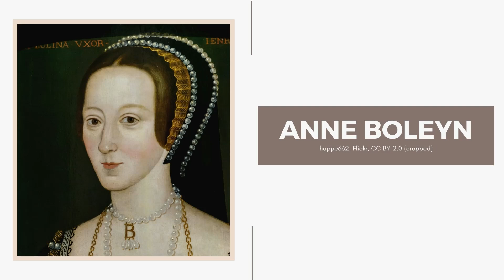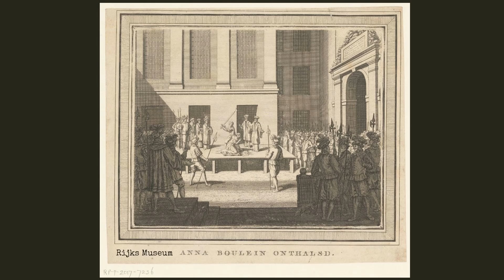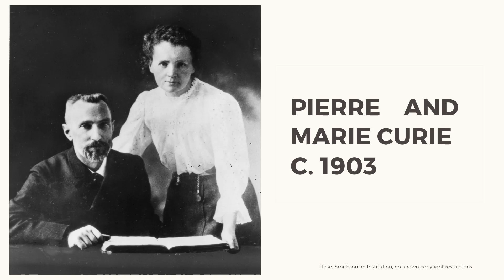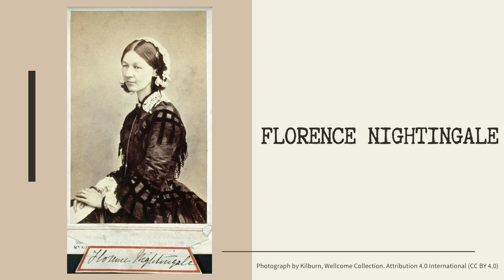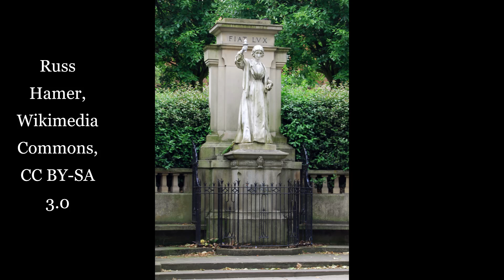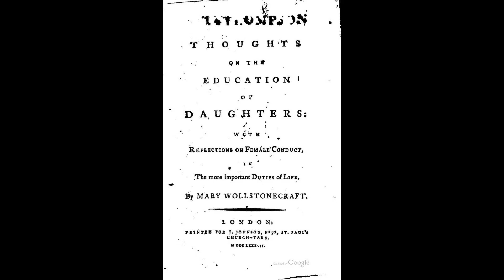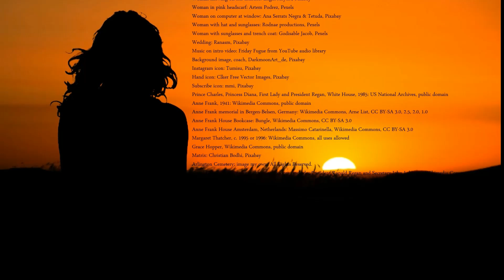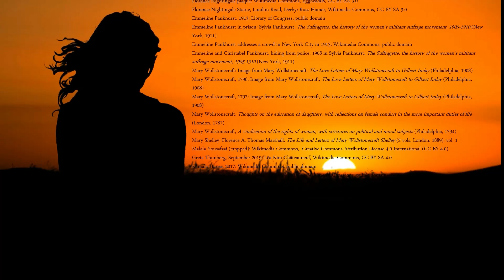TOP 10 MOST AMAZING WOMEN IN HISTORY | International women’s day 2021 | History calling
Who would you choose as the TOP 10 MOST AMAZING WOMEN OF HISTORY? In honour of International Women’s Day 2021, today’s video from History Calling will give you my pick of some of the most incredible women of the past, whose actions have changed the world. The video will therefore also answer the question of who are the top 10 women who changed history? The list includes a female Nobel prize winner and it answers the questions what did Rosa Parks do and who was the first feminist in British history to gain fame? We’ll be looking at women who are no longer with us for the most part, but stay til the end and as a bonus I’ll also look at some ladies who are very much alive in order to answer the question, who are some brilliant women who are changing the world today?

YOU MIGHT ALSO LIKE:

CATHERINE PARR: The Queen who SURVIVED HENRY VIII and the SCANDAL of Elizabeth I and Thomas Seymour

READ:

Anne Frank, The Diary of a Young Girl: The Definitive Edition of the World’s Most Famous Diary (Penguin, 2012). (US LINK)

Eric Ives, The Life and Death of Anne Boleyn (Wiley-Blackwell, 2005) (US link)

Richard Gunderman, Marie Curie: The Pioneer, The Nobel Laureate (Wellbeck, 2020).
(US LINK)

Mark Bostridge, Florence Nightingale: The Woman and Her Legend: 200th Anniversary (Penguin, 2020). (US LINK)

Emmeline Pankhurst, Suffragette: My Own Story (New Edition, 2016). (US LINK)

Rosa Parks: My Story (Puffin, 1999). (US LINK)

Claire Tomalin, The Life and Death of Mary Wollstonecraft (Penguin, 2012).
(US LINK)